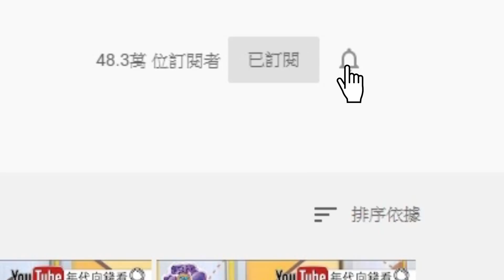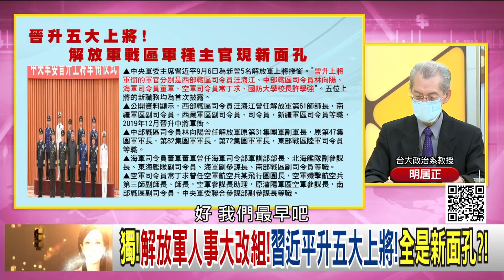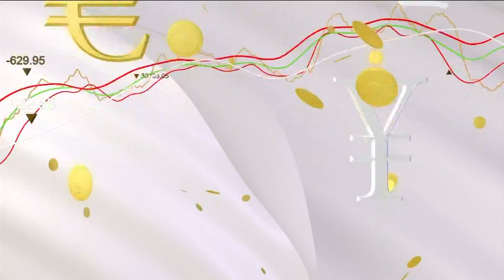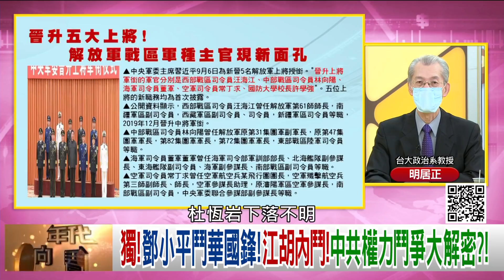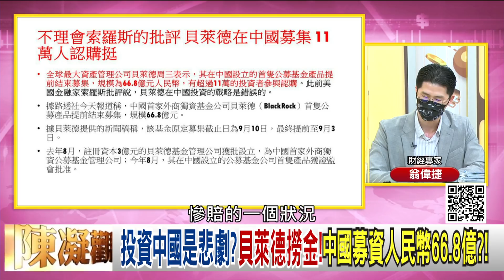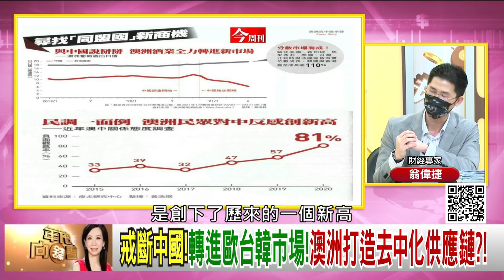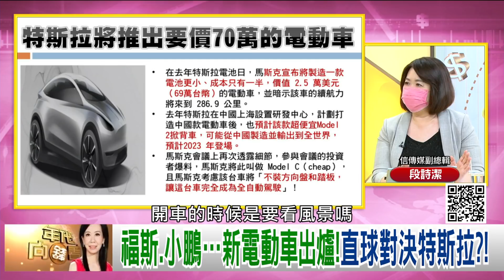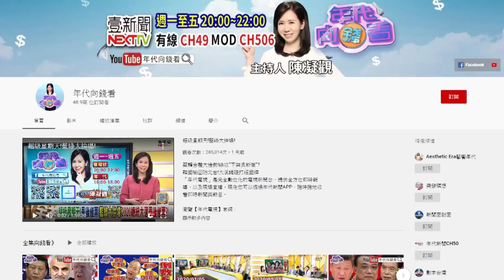獨！投資中國是悲劇？新政四大風險？！解放軍軍事常態化！電動車大戰開打！直球對決特斯拉？！【年代向錢看】20210909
6年內將有大動作?中共2027建軍百年!目標併吞台灣?!
美軍抗中新戰力!波音提交新世代直升機!取代黑鷹?!
電動車大戰開打!Apple Car計劃負責人被福特挖角?!

來賓： 黃創夏、明居正、吳明杰、翁偉捷、段詩潔

最美主持人：陳凝觀
播出時間：壹電視新聞台CH49  每周一至周五晚間八點到十點
重播時間：年代新聞台 CH50每周一至周五 (隔日)下午四點到六點

下載【年代電視】APP：
iOS平台：